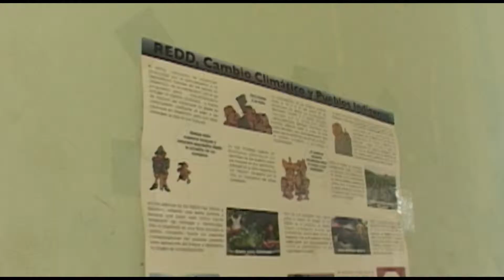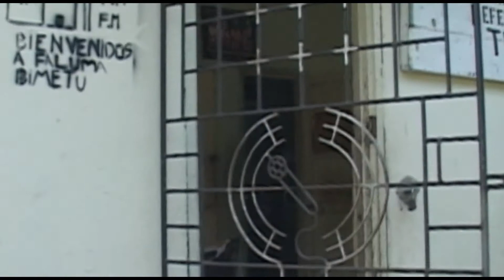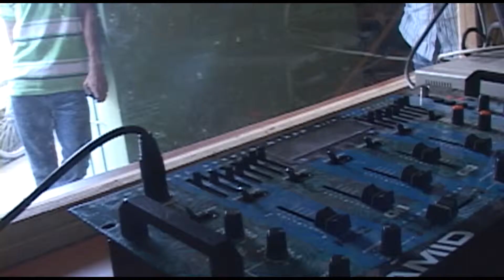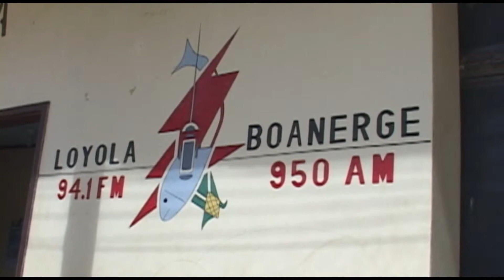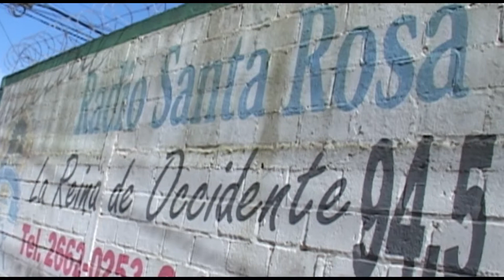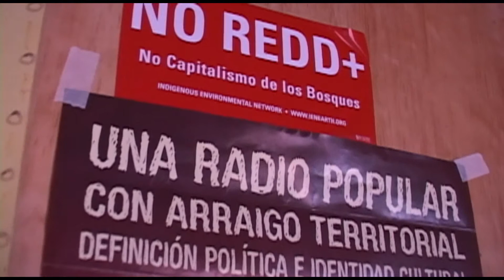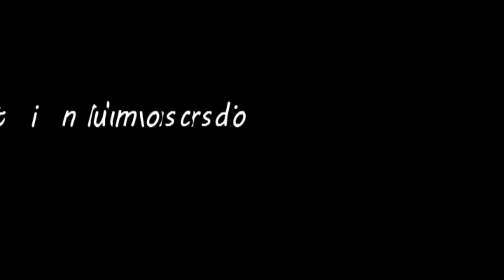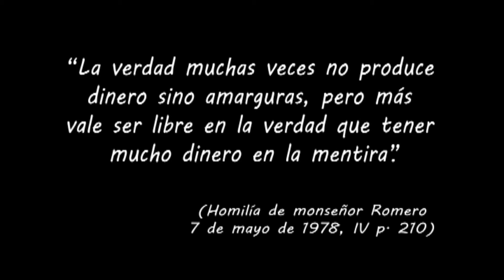Red de Radios: Liberando la palabra